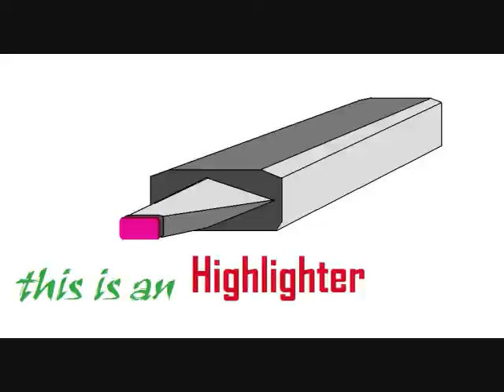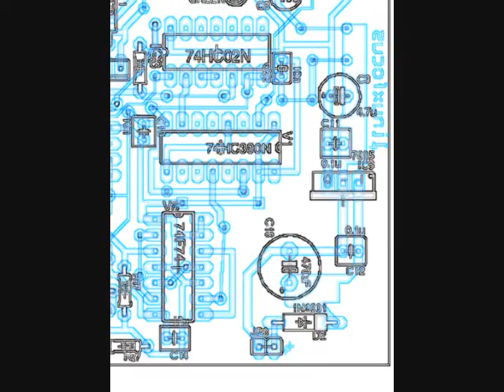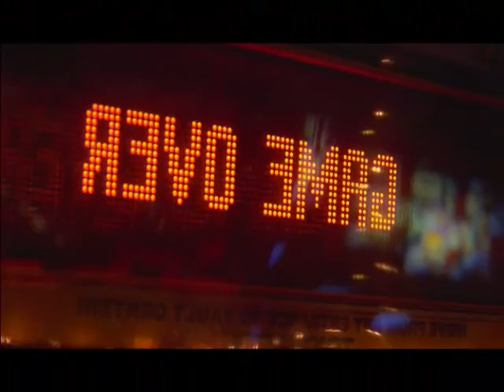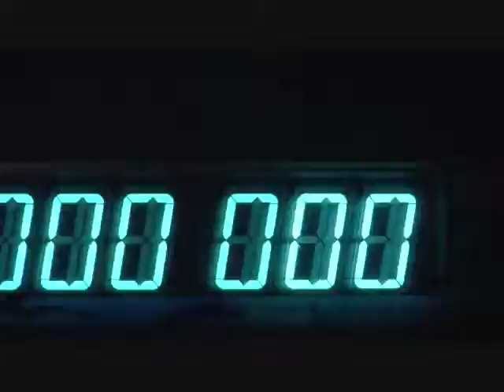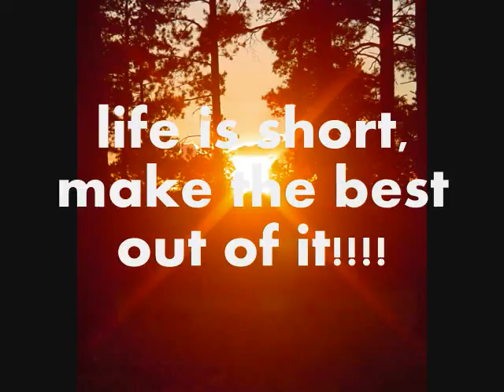Sand lines of love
A view of life through electronica.